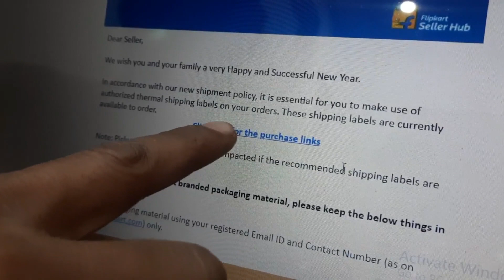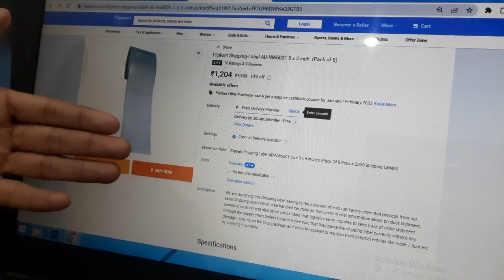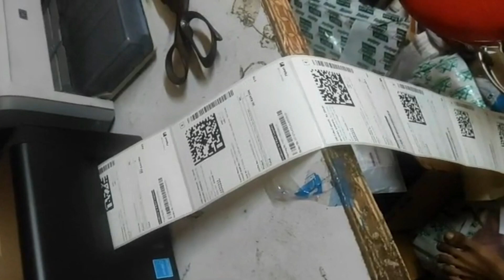These policies will destroy sellers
Meesho return policy and Flipkart shipping label policy will destroy new sellers.
Meesho returns have to be verified by the courier partners.
Flipkart mandates shipping label which can be done with the use of thermal printers only.

Link for seller registration on Amazon